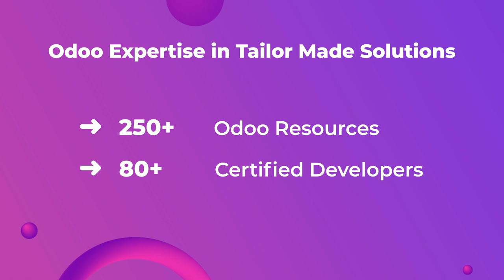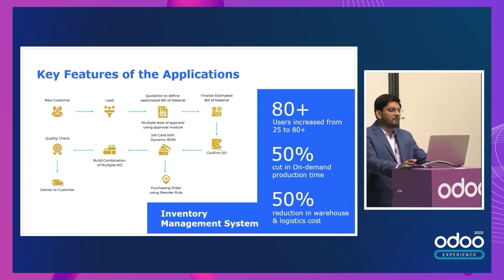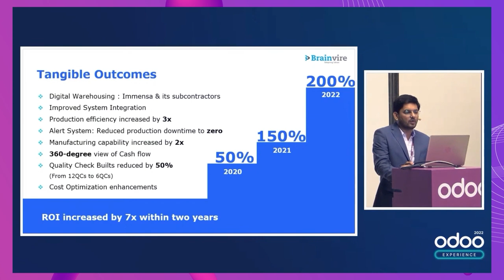Brainvire x Odoo | An Illustrious Partnership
As an Odoo Gold Partner across USA, Canada, UAE, and Singapore, Brainvire has been fortunate to lead the Odoo ERP implementation across SMBs and enterprises. With 200+ ERP Live Projects and 80+ Certified Developers, we’ve helped brands like American Tire Depot, Ajmal Perfumes, MBT Shoes, Balubaid, Colosseum, and Astara.

We have also been a significant and active participant in Odoo Experience for several years now, delivering insights on how Odoo is highly scalable as a unified, single platform and the ways we aided global brands with Odoo’s system.

About Brainvire